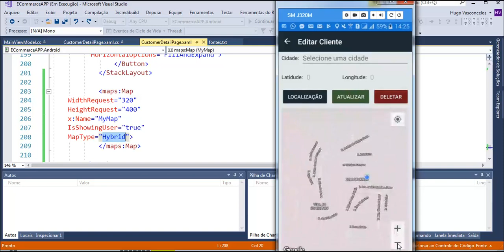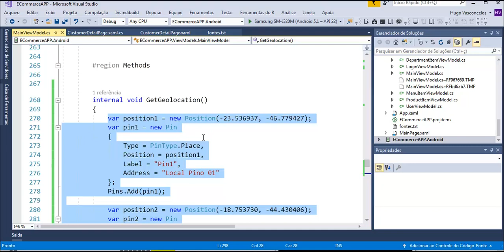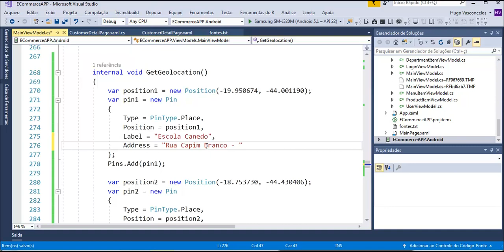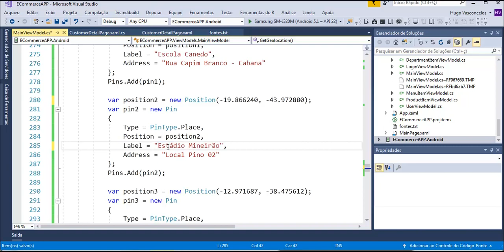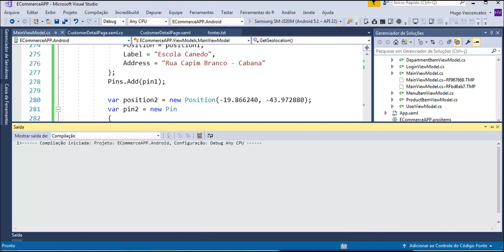Aplicativo de Clientes - Aula 09 - Pontos no Mapa com Coordenadas